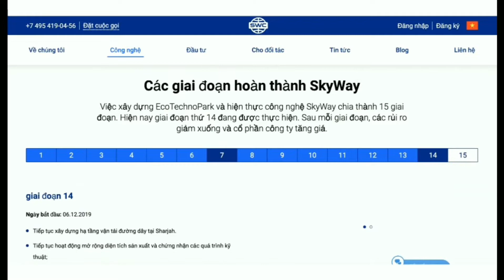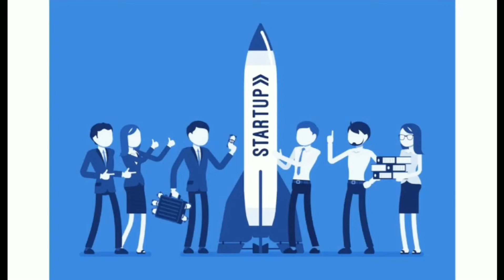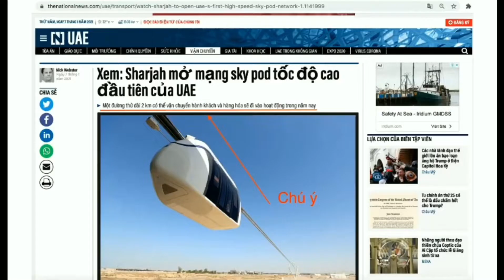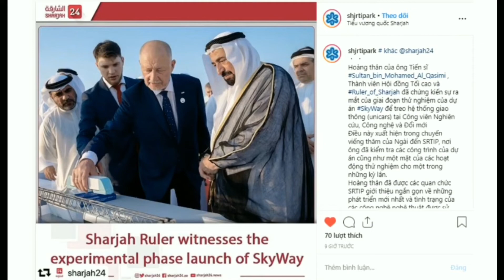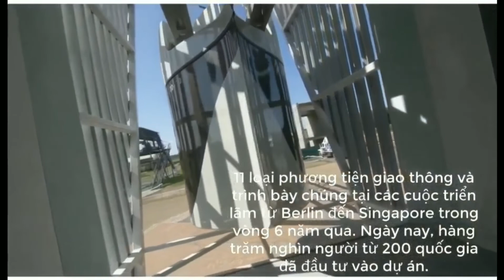UST SKYWAY LÀ GÌ??? SWC ?? UST?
HỖ TRỢ ĐẦU TƯ ĐÚNG CỔ PHẦN GỐC SKYWAY
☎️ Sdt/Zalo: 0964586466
✅ Đầu tư skyway qua link giới thiệu của mình:
Các trang web chính của SKYWAY
📌 Chủ Tịch Tập Đoàn Anatoly Yunitsky